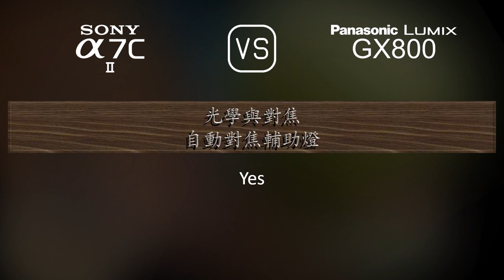Sony A7C II 與 Panasonic Lumix GX800 的規格比較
本片是 Sony A7C II 與 Panasonic Lumix GX800 的功能概述和規格比較 (comparison of specifications)，希望對您有所啟發。感謝您的支持。

00:25 推出
00:33 機身
00:40 影像感測器
01:01 影像
01:16 光學與對焦
01:41 屏幕
01:58 取景器
02:13 攝影功能
03:06 錄像功能
03:20 儲存
03:24 連接性
03:49 物理特性
04:07 雜項